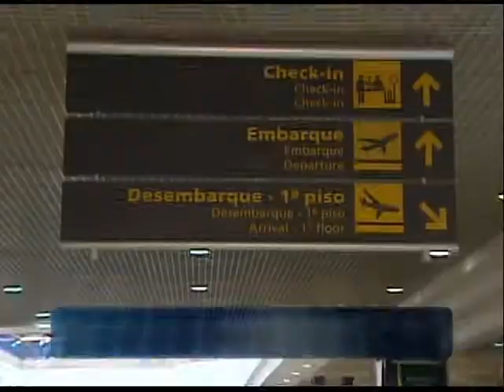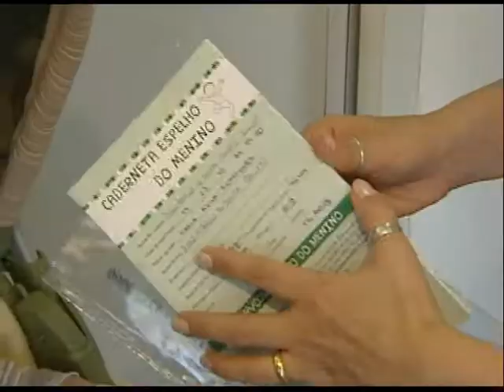Ulbra Notícias - 20 de agosto de 2010 - 1º Bloco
Por causa de um disjuntor, 37 voos foram cancelados no Aeroporto Salgado Filho, na sexta-feira. Detalhes com Giliane Greff.

Marcelo Steffen mostra como se proteger do sarampo, em reportagem que traz ainda detalhes sobre os dois casos da doença registrados em Porto Alegre.